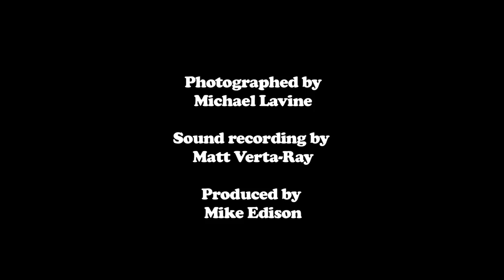HUGH HEFNER HATES GIRLS - Mike Edison and the Interstellar Rendezvous Band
Neo-beatnik, post-gonzo author and whiz-bang raconteur Mike Edison takes Mr Playboy to task with an excerpt from his book DIRTY! DIRTY! DIRTY! - OF PLAYBOYS, PIGS, AND PENTHOUSE PAUPERS, AN AMERICAN TALE OF SEX AND WONDER. Featuring his outer-space band of 21st Century troubadours Jon Spencer, Mickey Finn, and Dee Pop. Photographed by Michael Lavine, and sound recorded by Matt Verta-Ray. For more on Mike Edison including tour dates, videos, free downloads, comix, book excerpts etc please

ABOUT DIRTY! DIRTY! DIRTY!

A wild and uncompromising history of four infamous magazines and the outlaws behind them, Dirty! Dirty! Dirty! is the first book to rip the sheet off of the sleazy myth-making machine of Hugh Hefner and Playboy, and reveal the doomed history of Hefner's arch rival, Penthouse founder Bob Guccione, whose messiah complex and heedless spending — on a legendary flop of a movie paid for with bags of cash, a porn magazine for women, and a pie-in-the sky scheme for a portable nuclear reactor —fueled the greatest riches to rags story ever told.

The adventure begins in the early 1950s and rips through the tumultuous '60s and '70s —when Hustler's Larry Flynt and Screw's Al Goldstein were arrested dozens of times, recklessly pushing the boundaries of free speech, attacking politicians, and putting unapologetic filth front and center — through the 1990s when a sexed-up culture high on the Internet finally killed the era when men looked for satisfaction in the centerfold. As America goes, so goes it's porn.

Along the way we meet many unexpected heroes—John Lennon, Lenny Bruce, Helen Gurley Brown, and the staff of Mad magazine among them—and villains—from Richard Nixon and the Moral Majority to Hugh Hefner himself, whose legacy, we learn, is built on a self-perpetuated lie.

MIKE EDISON is the former publisher of High Times magazine, a Hustler and Penthouse correspondent, and the former editor-in-chief of Screw magazine. He is the author of 28 pornographic novels and the legendary memoir I Have Fun Everywhere I Go — Savage Tales of Pot, Porn, Punk Rock, Pro Wrestling, Talking Apes, Evil Bosses, Dirty Blues, American Heroes, and the Most Notorious Magazines in the World. Edison lives and works in New York City.